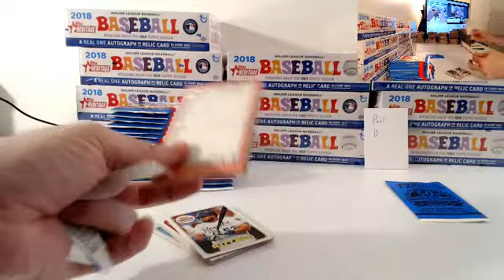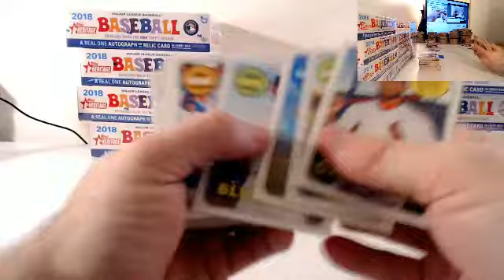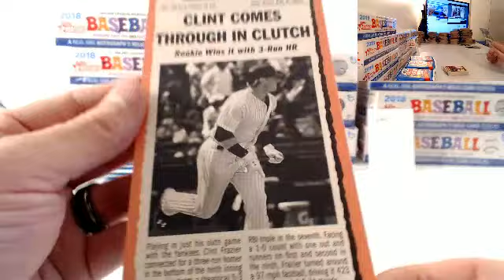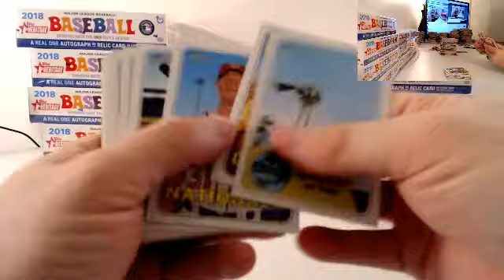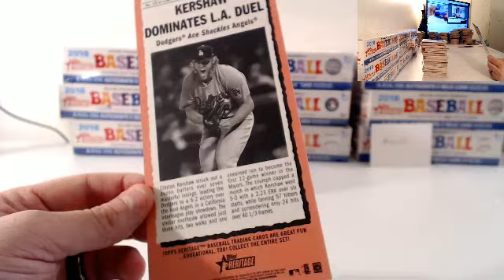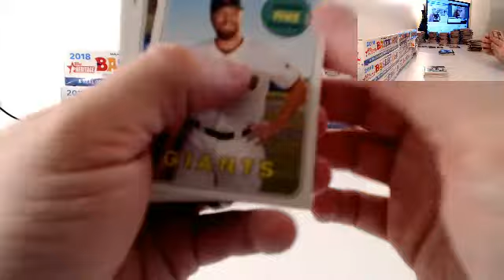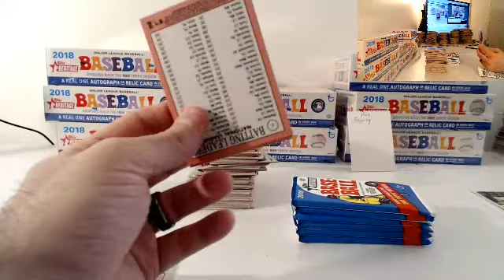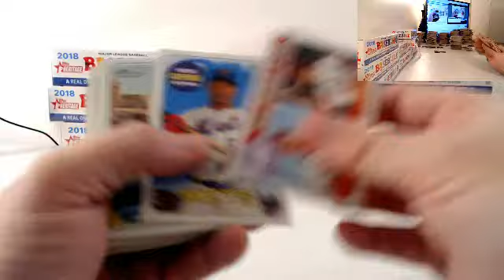2018 Topps Heritage Personal Box Breaks Kris Bryant Auto!